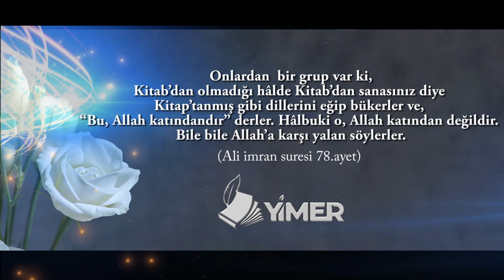Hak söz ile batılı murad ediyorlar- Ebu Said Hoca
Sohbetlerin ve derslerin devamı için kanala destek olmayı unutmayınız.